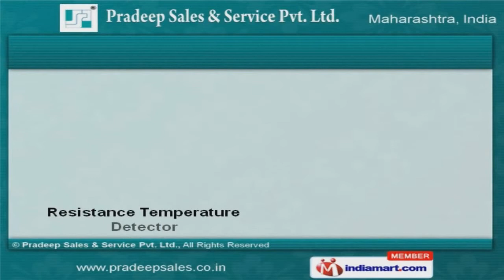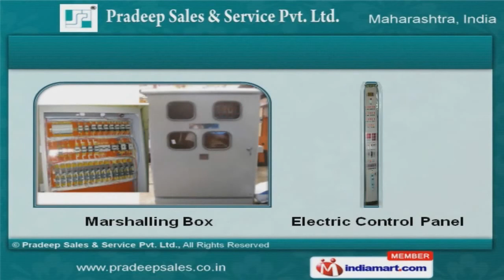Voltage Regulation Systems by Pradeep Sales & Service Pvt. Ltd., Maharashtra, India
Welcome to Pradeep Sales & Service Pvt. Ltd., Manufacturer & Supplier of Electrical Equipments The company was incepted in 1983 at Mumbai. Our advanced manufacturing unit & transparent business dealings make us unique in the industry. Siemens Ltd. & IMP Power Ltd. are some of our esteemed clients and we are supported by International quality standards & excellent after sales services. We offer a wide array of Digital RTCC & Microprocessor based Annunciators. Current Converter Units & Electronic Hooters offered by us are widely acclaimed in the market. Our Temperature Scanner & Data Loggers are available at industry leading prices. We also provide Tap Position Indicator, Under & Over Voltage Relays that are a class apart. Along with that we offer TAP Repeater & Electronic Timers that are in huge demand across the global markets. Our Marshalling Box & Electric Control Panels are extremely reliable.